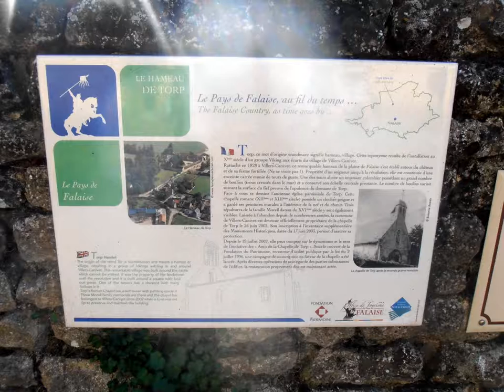rando a VILLERS CANIVET